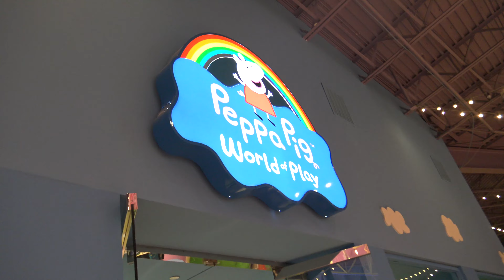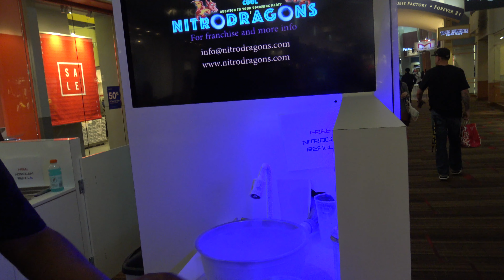Sunday Funday at the Mall! Peppa Pig World of Play and Dragon Breath Ice Cream!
The kids had such a fun day at the mall! They explored Peppa Pig's World of Play, tried Dragon Breath Ice cream, ate pretzels, and enjoyed the stores.

Bounce Houses, Glow in the Dark, Jungle Gym, and Slides حان وقت المتعة هيا لنلعب ونقفز ونفرح

Going out to Eat at Zo's Good Burger for Lunch after a Morning of Pretend Play, Kids Hobby Lobby

TROLLS! Trolls surprise bags, Poppy and Branch Troll Toys with baby trolls, Cars, trucks & Num Noms

Kids Hobby Lobby is a kid-friendly and family-friendly channel! We review and unbox toys, complete challenges, play games and other fun kid activities, eat, shop, and so much more!

Toys are fun in all languages!: Mainan, खिलौने, brinquedos, ของเล่น, اللعب, igračke, đồ chơi, oyuncaklar, leksaker, juguetes, играчке, игрушки, jucării, тоглоом, leker, zabawki, 장난감, トイズ, giocattoli, játékok, צעצועים, Hračky, legetøj, speelgoed, laruan, jouets, Spielzeug, Παιχνίδια, lodra, igračke, играчки, 玩具, jouets, Spielzeug, Παιχνίδια, おもちゃ, Brinquedos, ਖਿਡੌਣੇ, meataalo, සෙල්ලම් බඩු, کھلونے, alaabta lagu ciyaaro, leksaker, Đồ chơi, رانديڪا,
اسباب بازی